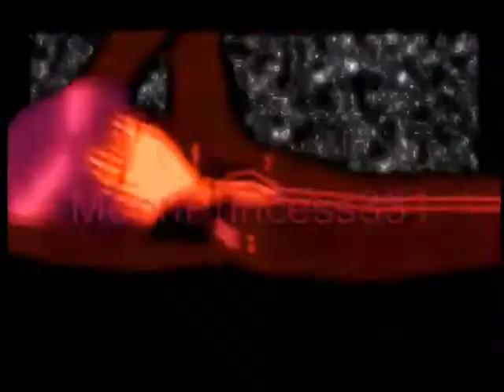MEP My Part I Surrender Celine Dion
This is just my part of the MEP I surrender Celine Dion